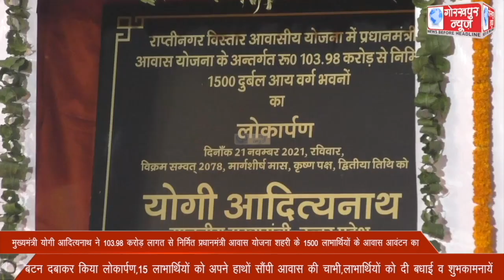मुख्यमंत्री योगी आदित्यनाथ ने 103.98 करोड़ की लागत से निर्मित प्रधानमंत्री आवास योजना शहरी के 1500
मुख्यमंत्री योगी आदित्यनाथ ने 103.98 करोड़ की लागत से निर्मित प्रधानमंत्री आवास योजना शहरी के 1500 लाभार्थियों के आवास आवंटन का बटन दबाकर किया लोकार्पण,15 लाभार्थियों को अपने हाथों से सौंपी आवास की चाभी,लाभार्थियों को दी बधाई व शुभकामना